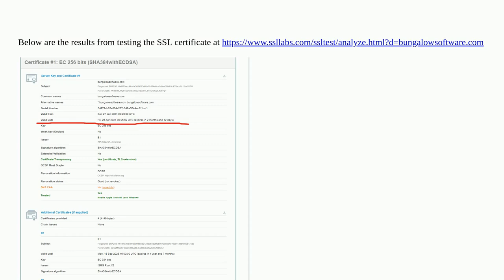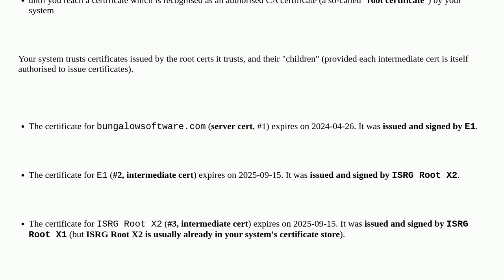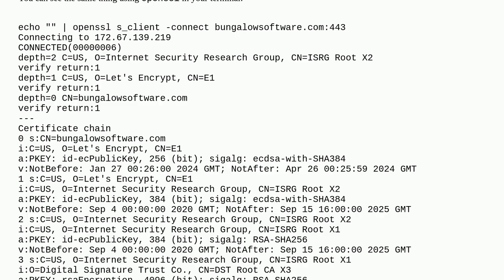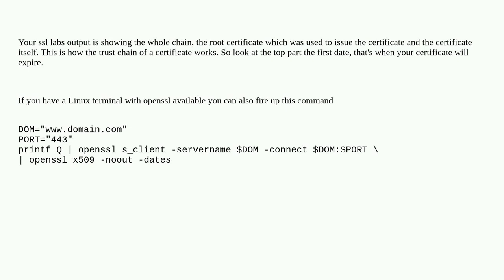When does this SSL certificate expire?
A special thanks goes out to the awesome community

  ssl-certificate ssl x509